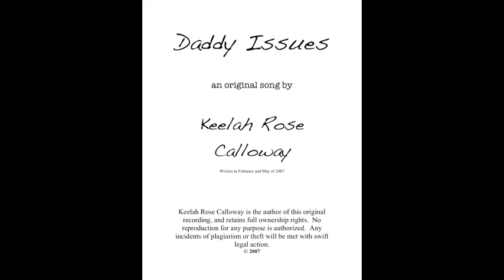Daddy Issues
This is an original song and all ownership rights are retained by the author.  Reproduction for any reason is not authorized.  No permission for unauthorized commercial or personal use is granted.  All incidents of theft will be met with the full extent of the law.

All comments are welcome, so long as they remain civil.  Thanks for listening.